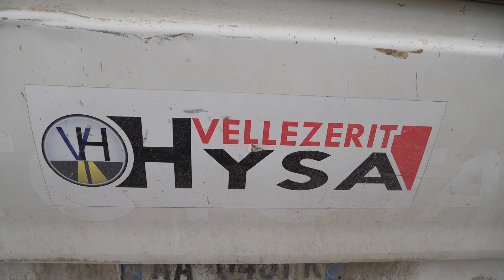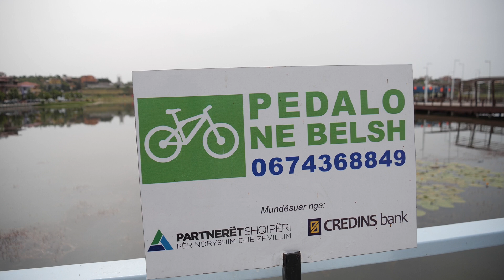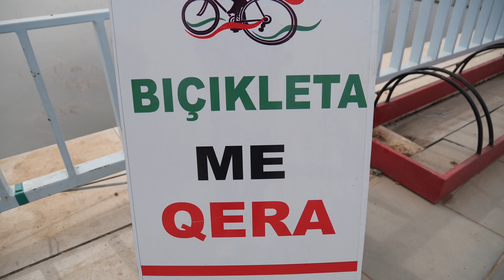BELSH TV-LAJME 19 MAJ 2020